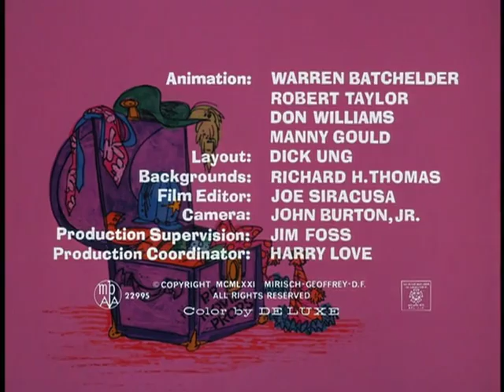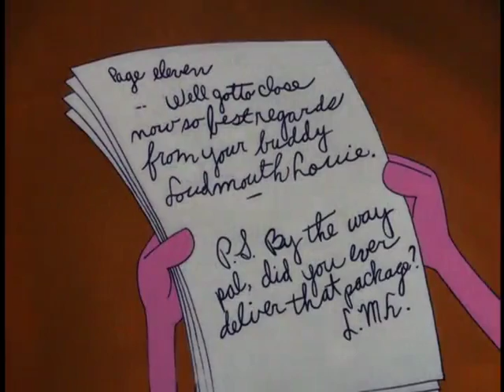070 Pink In - Oct 20, 1971